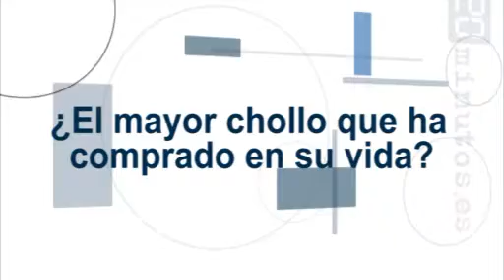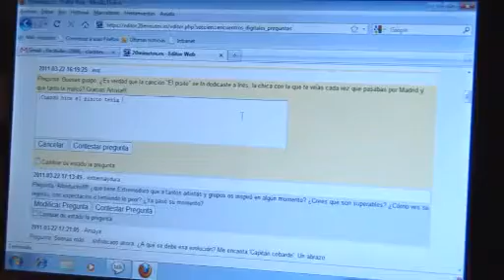Albertucho: "Ni políticos ni deporte"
El cantautor sevillano Albertucho estuvo en la redacción de 20minutos.es para contestar las preguntas de los usuarios. Entre otras cosas, confesó que no se siente identificado con ningún político; que le va mucho más el rollo del Festival de Benicassim que el del Viñarrock, y que Alejandro Sanz y él toman las mismas sustancias para tener la voz así de cascada